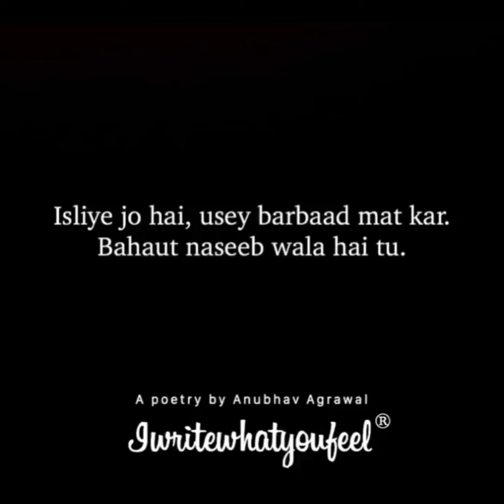Barbaad Mat Kar - Anubhav Agrawal || Motivational Poetry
Pre-Order- Why Not Me? A feeling of millions